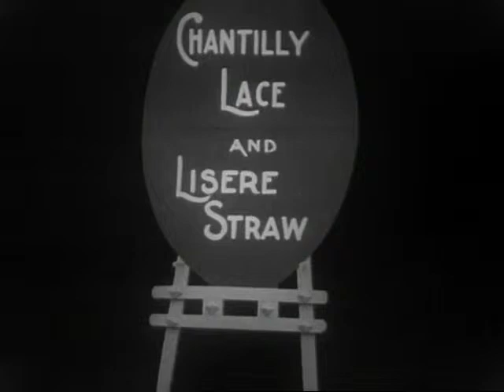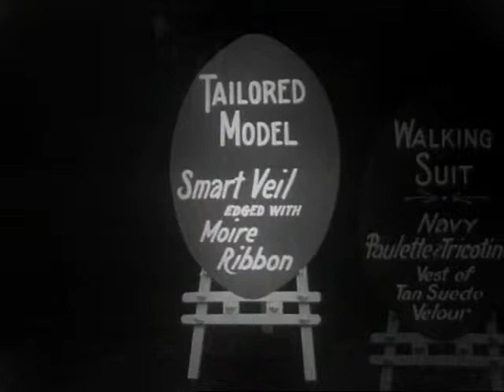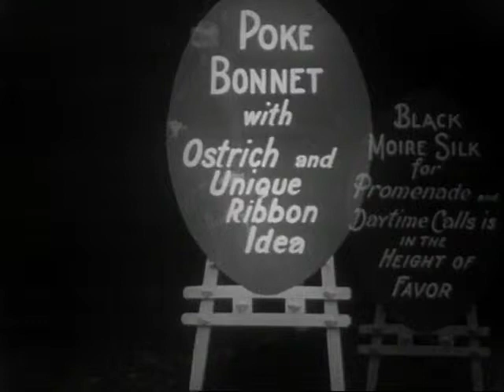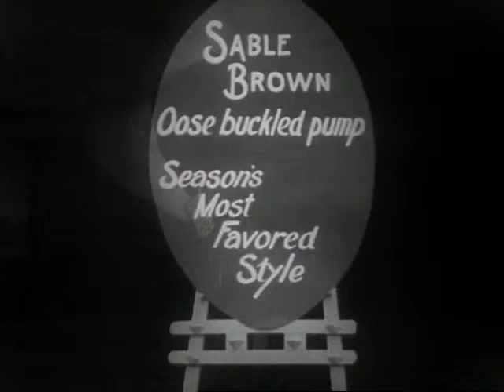Modes of the Moment (1917) - Footery Fashions created and furning by The Walk Over